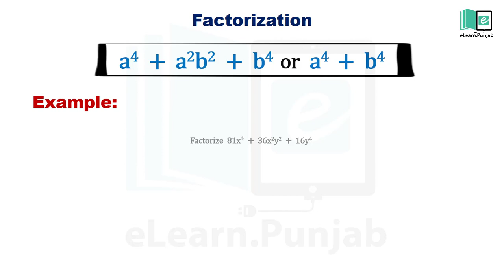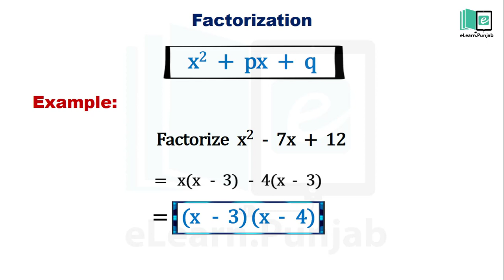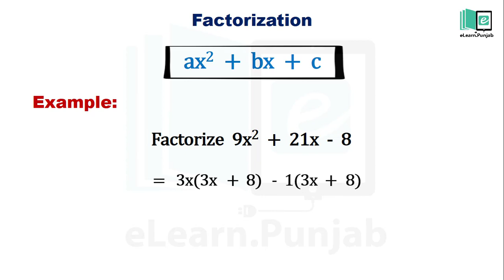Factorization (Part 3)